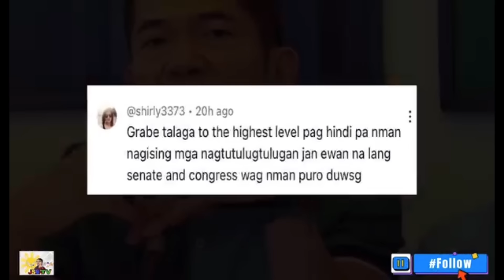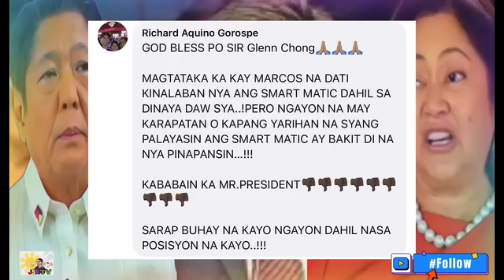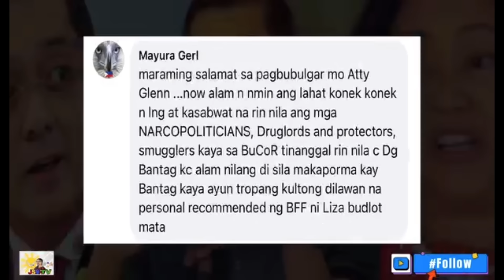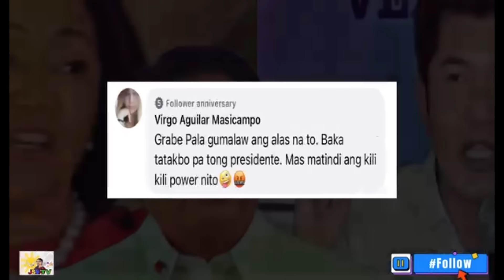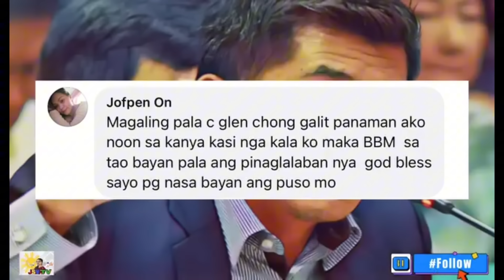BUKING SAGWATAN NI FL LIZA AT TABERNA! BABALA KAY ZUBIRI!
Tuloy tuloy at tinututukan nila Ka Eric , Doc Lorraine, Atty.Glenn at Maharlika at marami pang iba ang mga issue na sangkot si Liza Marcos pati nadin ang mga kabulastugan niyo sa interview ni Taberna na buking na matagal nang magkasagwat.